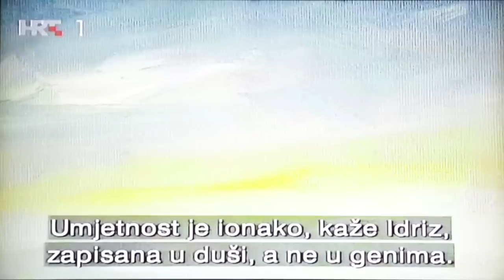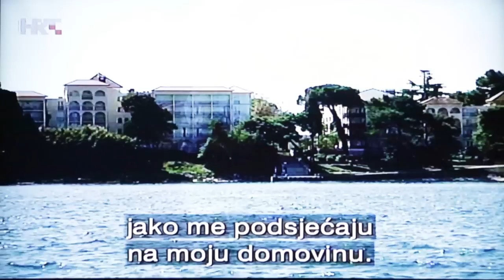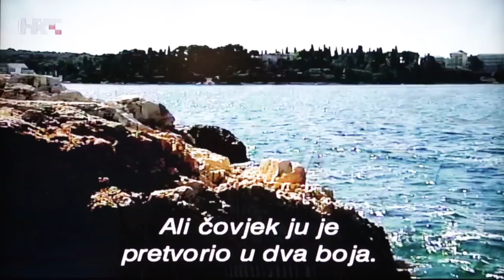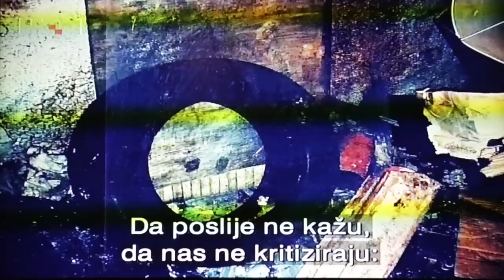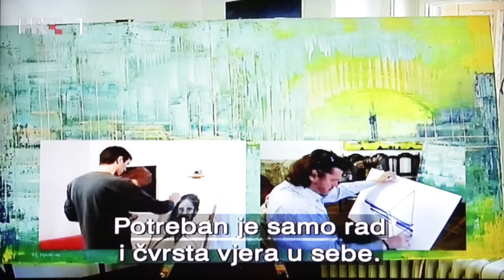IDRIZ SADIKAJ IN SHOW MOZAIK ON CROATIAN NATIONAL TELEVISION